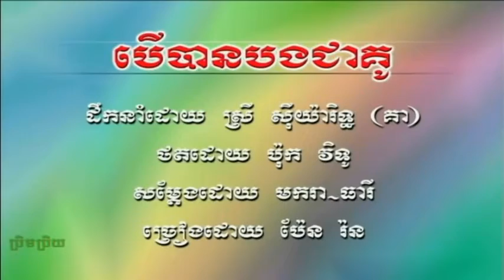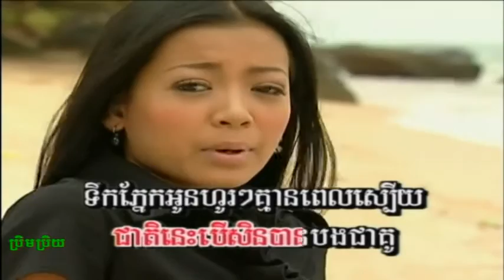បើបានបងជាគូ Baer Ban Bong Jea Ku Pen Ran